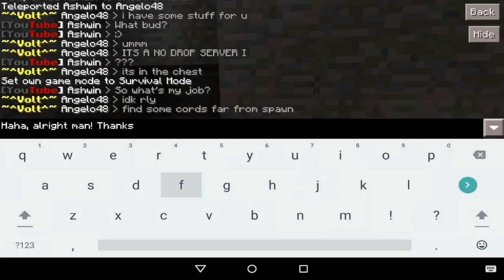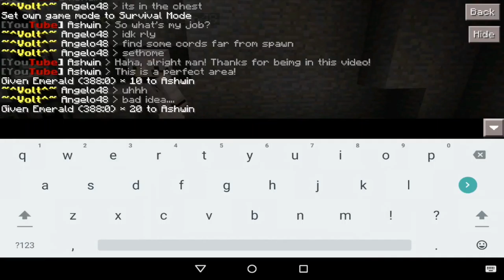MCPE JOIN MY SERVER!!! - JOIN NOW! - Server Survival Ep. 1: VoltagePE | Minecraft Pocket Edition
IP - VoltagePE.MCRAFT-IP.COM  Port - 19132
100 LIKES?! SMACK THAT LIKE BUTTON AS ALWAYS AND IF YOU HAVEN'T ALREADY, WHAT ARE YOU WAITING FOR?!
Feel free to join @tprodnetwork (on Twitter) and I's awesome new server! IP - VoltagePE.MCRAFT-IP.COM Port - 19132
FOLLOW MY BRAND NEW INSTAGRAM ACCOUNT HERE! -

Want to keep in touch? I reply to almost all questions here! -

Bio: My name is Ashwin! I own an MCPE YouTube channel called The Holy Emerald. I am also an aspiring Indian Tamil singer.

My concept team:
MCPEConcepts
Skibo75
Bluexdroidh
Darrck_